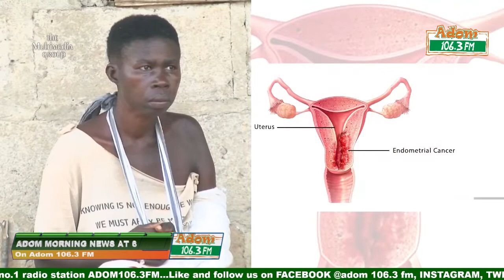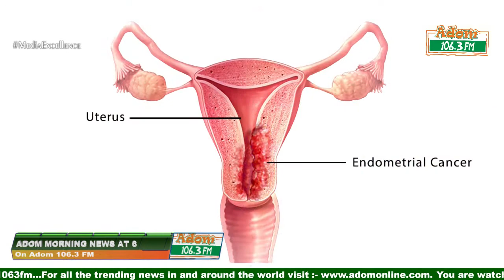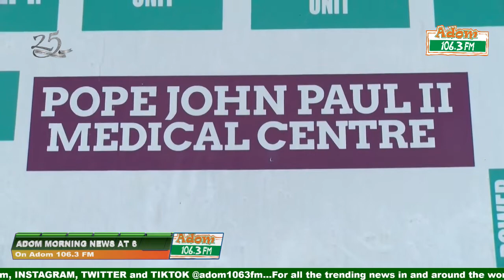Adom Morning News At 6 on Adom 106.3 FM (03-08-21)